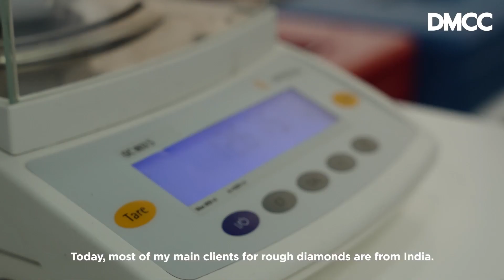DMCC Success Story - Adi Zamir Diamonds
Hear from Adi Zamir, CEO of Adi Zamar Diamonds, a rough diamond trading company at DMCC, about how our professional team supported him to establish his business in Dubai.